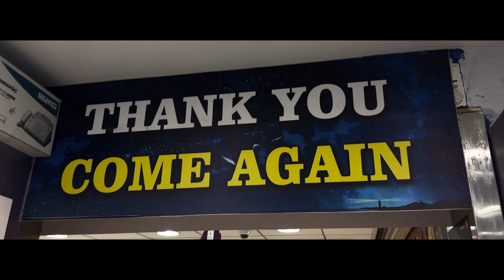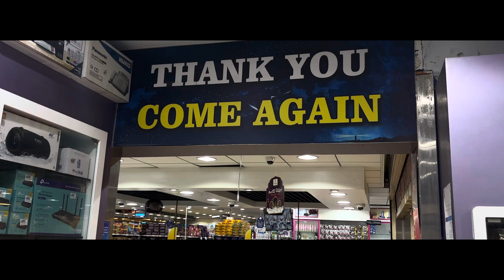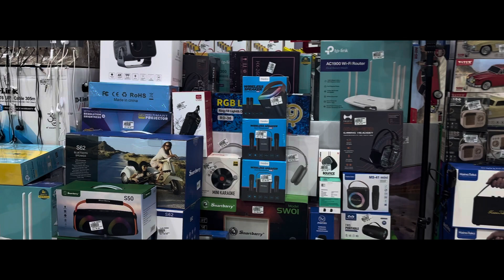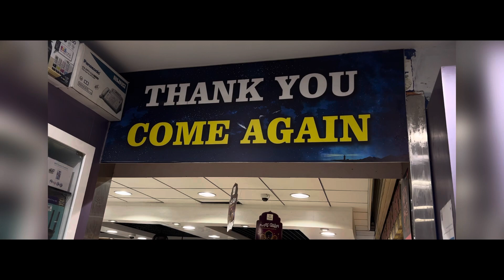छोटा सा अनबॉक्सिंग ब्लॉग !! What should the samsung a55 take??